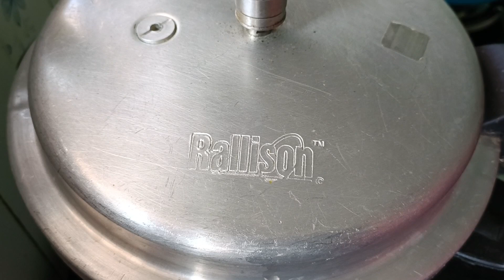होटल जैसी टेस्टी सांभर घर पर बनाएं आसान तरीके से। sambar recipe.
होटल जैसी टेस्टी सांभर घर पर बनाएं आसान तरीके से।
Sambar recipe for dosa, idli, bada |homemade sambar
हेलो फ्रेंड्स
होटल जैसी टेस्टी सांभर घर पर बनाएं आसान तरीके से से बनाना बहुत ही आसान है बिल्कुल आसान तरीके से घर पर घर के सामान से ही बना सकते हैं अगर मेरी वीडियो अच्छी लगती है तो वीडियो को लाइक शेयर सब्सक्राइब करें कमेंट करना बिल्कुल ना भूलें अपने फ्रेंड और फैमिली में शेयर करें।